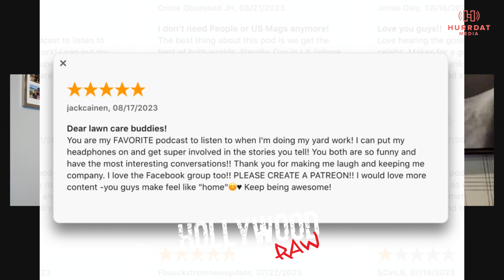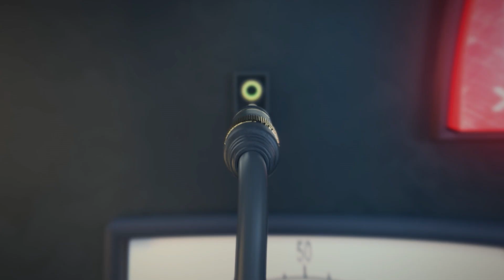Wild Will Smith Rumors, Diddy Sued by Cassie, Snoop Dogg Quits Weed, and MORE!! | Hollywood Raw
Dax Holt and Adam Glyn get you caught up on the biggest stories in Hollywood in the Raw Rundown! The guys talk about all the wild rumors swirling around Will Smith, Sean "P. Diddy" Combs' Ex Cassie hits back with lawsuits and accusations, Is Snoop really going to quit smoking for good? & MORE!